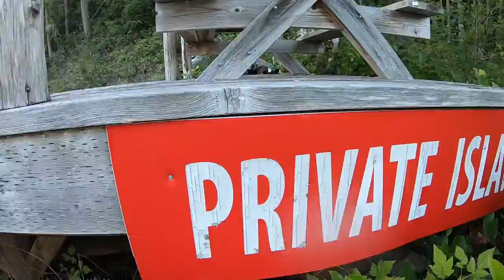Spoiled On My Birthday | July 21 2019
Equipment:
Camera: Canon G7x Mark II
Tripod: Manfrotto MTPIXI-B PIXI Mini Tripod
Editing Software: Filmora